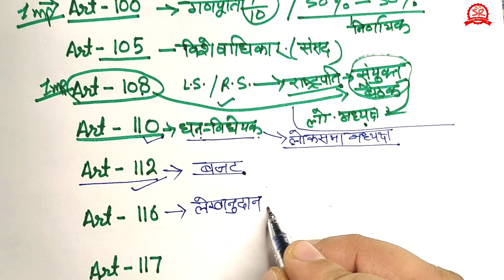भारतीय संविधान सम्पूर्ण व्याख्या अनुच्छेद 1 से✍️ Indian Constitution with Top MCQs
भारतीय संविधान सम्पूर्ण व्याख्या अनुच्छेद1 से✍️Indian constitution with top mcqs

top 25 mcqs for all competitive exam

Indian Constitution
भारतीय संविधान
TOP most important mcq

dear friends.
                      इस video mein bahut he important articles ke bare mein padhaya hai sath he kuch important questions bhi add kiye hain. jo adhiktar exam mein pooche jate hai.
agar aapne hmari constitution se related video dekhi hain तो mujhe poora vishwashain ki aapka koi bhi answer wrong nhi hoga.

Friends...
सभी एग्जाम ज्यादातर हमारी general awareness से related hote hain.
Friends...

or agar aapne pichhli videos nhi dekhe hain to aap direct neeche description me ya playlist  mein jaakr dekh skte hain.

Description.

Important article, mahattvapoorn anuchchhed, article of indian constitution, bharatiya sanvidhan ke mahatwapurn anuchchhed,most important article of indian construction,Indian construction, constitution of india,bharat ka sanvidhan,most important questions and answers,top 25 questions,top 50,top100,top40,for all competitive exam,upsc exam, uppcs exam, ukpsc exam,very important gk, general knowledge, important facts, important mcqs for all competition exam,bharat ke sanvidhan se sambhandhit important question,